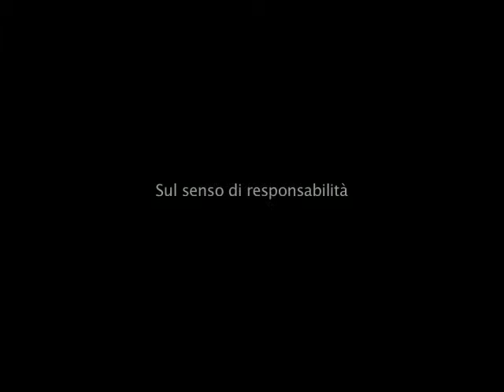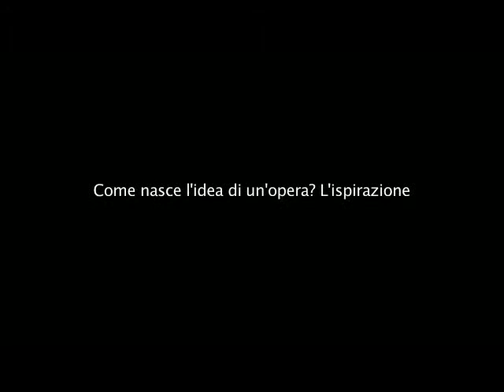Francesca Grilli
Incontro a Bologna con l'artista Francesca Grilli per parlare di alcune sue opere e di responsabilità dell'artista, di arte partecipativa, di interazione con lo spettatore. Arte come esperienza e partecipazione.